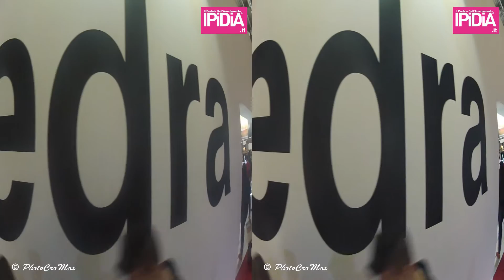3D Tour in Edra Stand at il salone internazionale del mobile 2012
3D Tour in Edra at il salone internazionale del mobile 2012